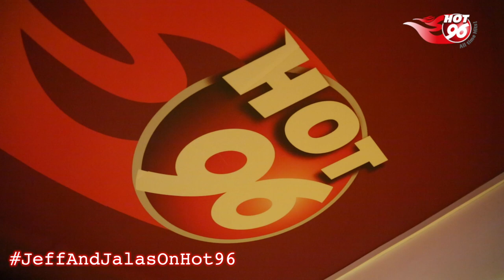Jeff and Jalas interview with Peris Mputhia